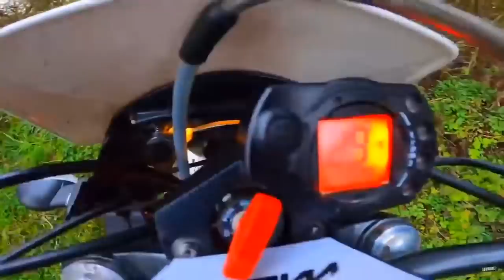BEST OF LEONADE 2021 - compilation chutes, vitesse, drôle !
Salut, ça va toi ? dans cette vidéo on retrace tous les meilleures moments drôle et fun de cette année incroyable malgré l'actualité merci a tous d'être aussi nombreux dans cette aventure et j'espère vous en mettre pleins les yeux pour 2022 🤣 ! si la vidéo te plait n'hésite pas le petit pouce bleu et l'abonnement merci  la famille !😄

116 047❤️ 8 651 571